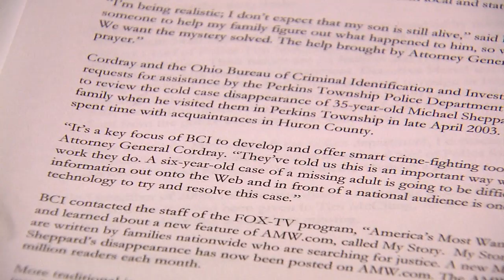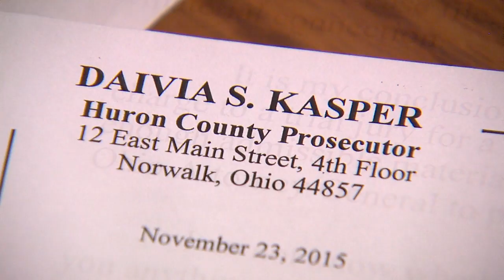Parents of missing Milan man pushing for prosecution in cold case